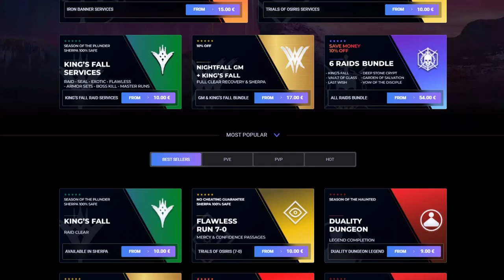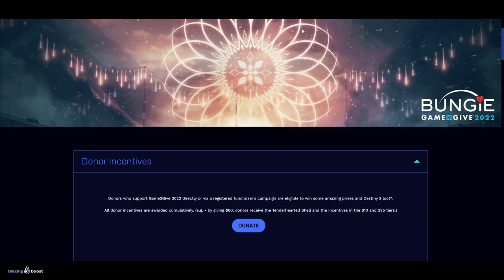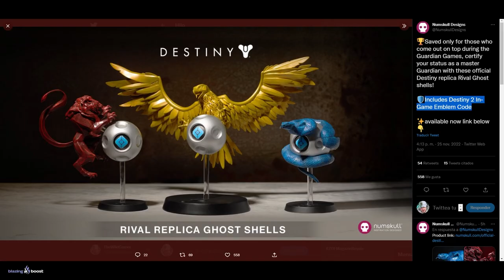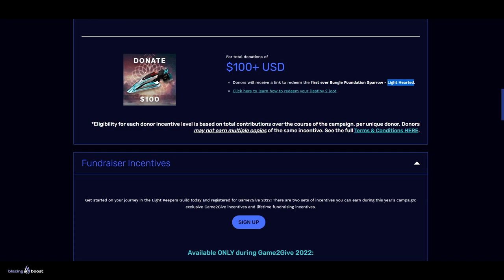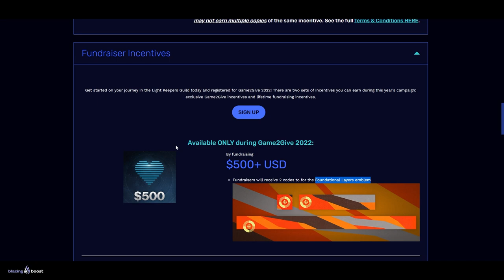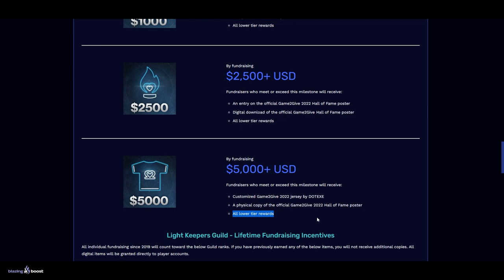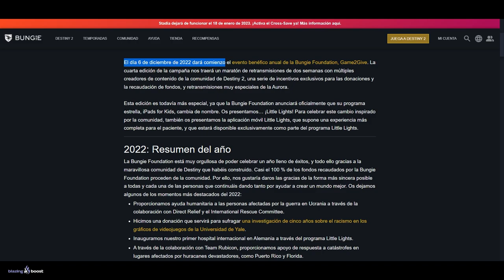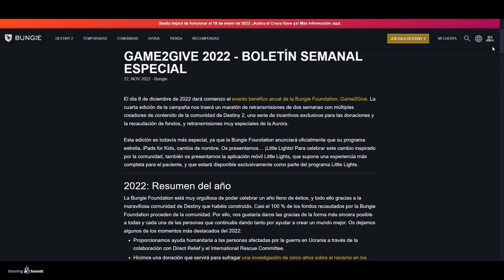NUEVAS RECOMPENSAS EXCLUSIVAS! - Shader de 10.000$, Emblemas, Sparrow, Espectro y MÁS Destiny 2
0:00 Intro
0:42 Nuevas recompensas Exclusivas
9:25 Outro

NUEVAS RECOMPENSAS EXCLUSIVAS 2022! - Shader de 10.000$, Emblemas, Sparrow, Espectro y MÁS Destiny 2
► ¡Sígueme!
• Accesorios Gaming 10% dto. Código wildgamer

💠MI PC:
• CPU: AMD Ryzen 7 5800X 3.8 GHz 8-Core Processor
• GPU/ Gráfica: Gigabyte GeForce RTX 3060 12 GB
• PLACA BASE: Asus ROG STRIX B550-F GAMING (WI-FI) ATX AM4
• CPU Cooler: Corsair H100i RGB PLATINUM 75 CFM
• Memoria RAM: Corsair Vengeance RGB Pro 32 GB DDR4-3200 CL16
• ALMACENAMIENTO: Samsung 970 Evo Plus 1 TB M.2-2280 NVME
• TORRE: Corsair iCUE 465X RGB ATX
• FUENTE: Corsair 850 W